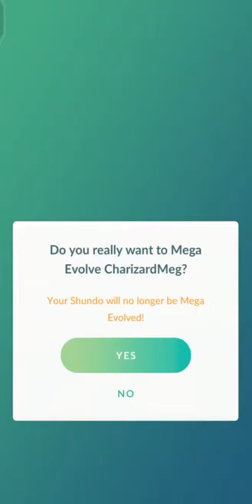✨🔥 OMG Shiny On First Mega Raid ✨! Pokémon Go ATV!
all images and names owned and trademarked by Nintendo, Niantic, the pokemon company.